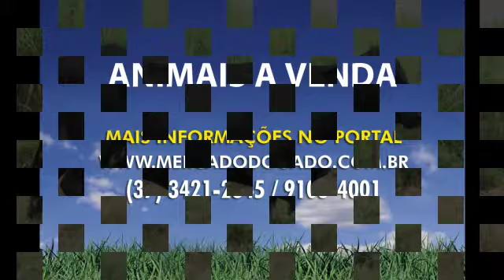Animais a disposição - Lote 43 a venda